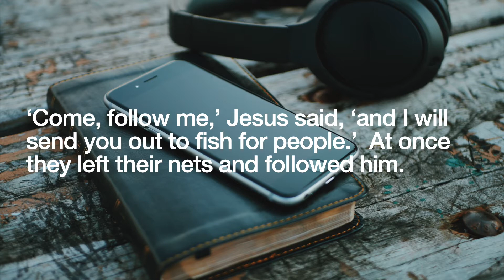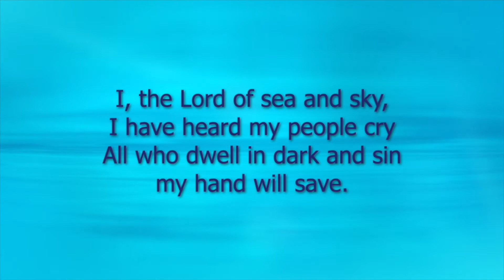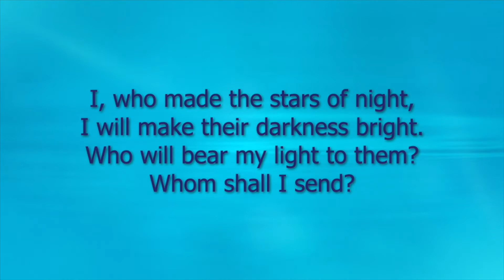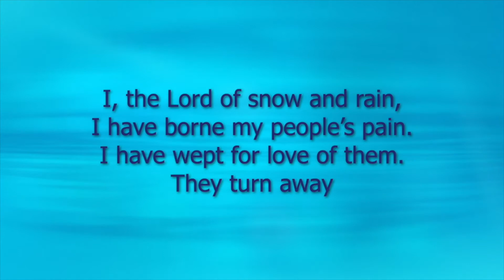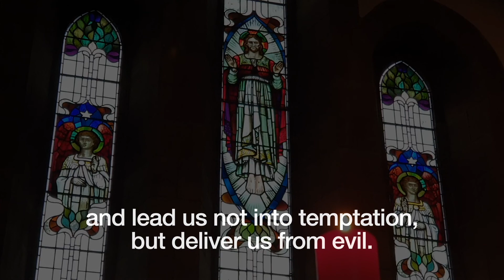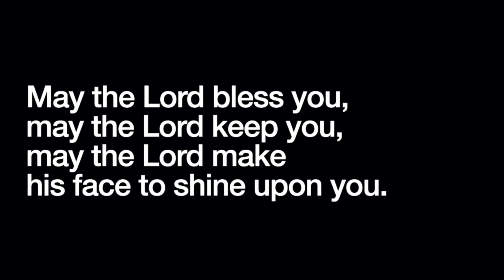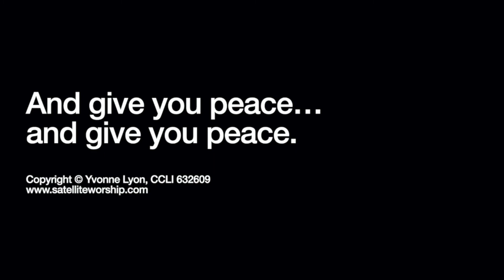This is not it | 24 January 2021 | St Ninian's Church Stonehouse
Jesus needs some witnesses, people who will tell others what they have seen and experienced. Could that be you?